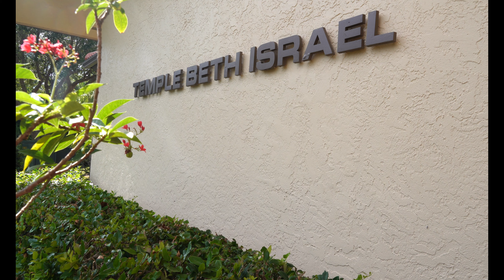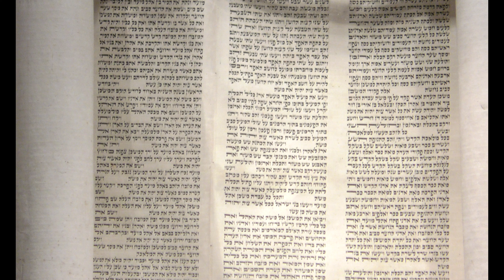Shabbat Evening Service November 13, 2020